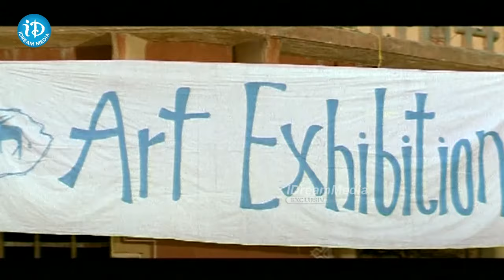Brahmanandam Latest Telugu Movi Comedy Scenes | ఆ అమ్మాయి వివరాలు నాకు కావాలి | iDream Celebrities